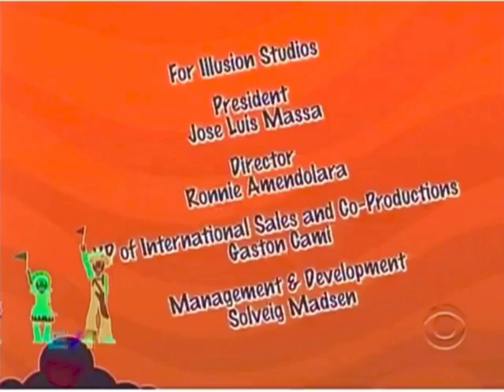Doodlebops Rockin’ Road Show Credits (Cookie Jar TV) in G Major